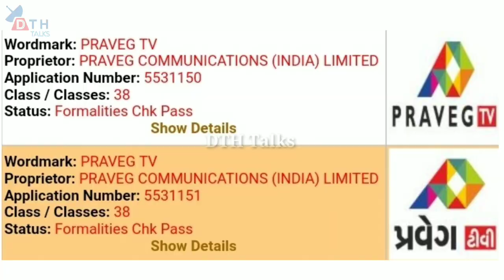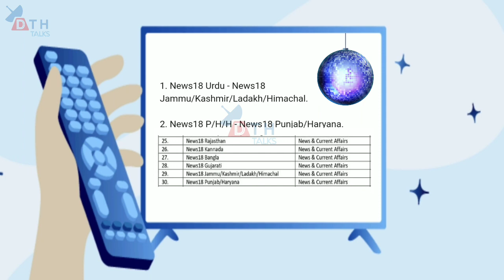DD Free Dish New Update Today | Biggest Good News | Tv Channels News